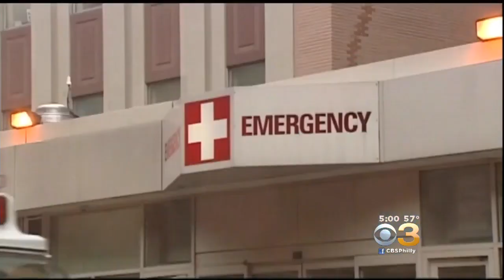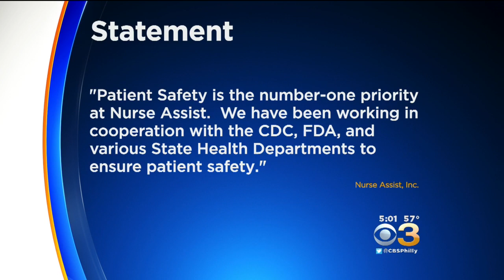Delaware Valley Dealing With Bacterial Infection Linked To Contaminated Syringes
Anita Oh has the report.